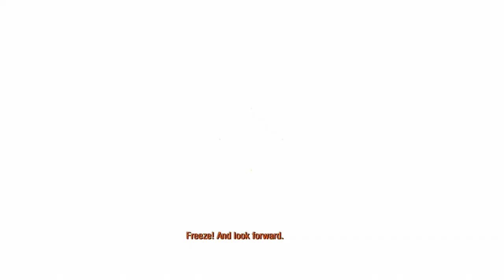THE CURSED CITY! | Metro 2033 Redux Lets Play (Part 3)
In this video, we will be going to the Cursed City and meeting a new individual who will show us some new things.